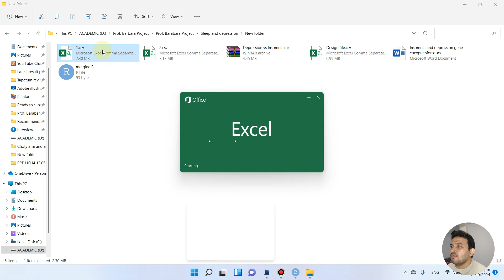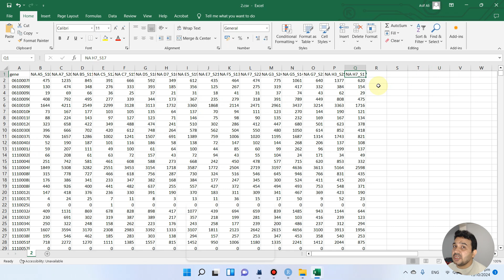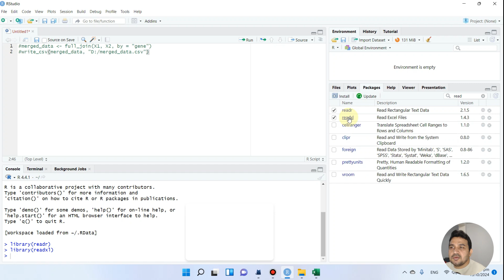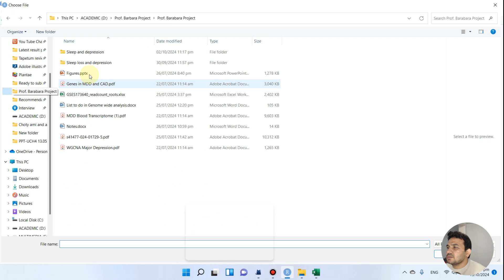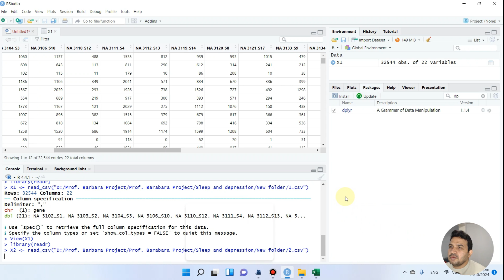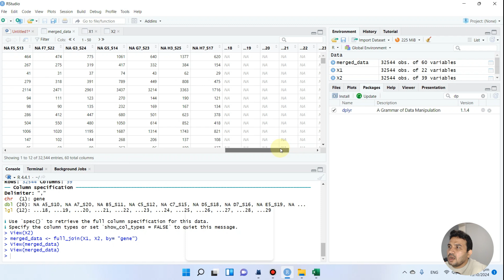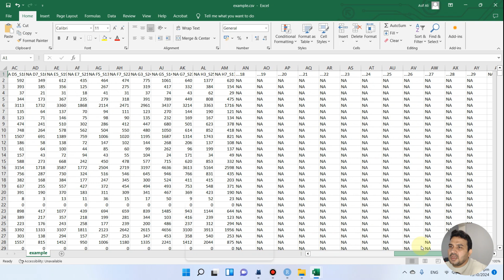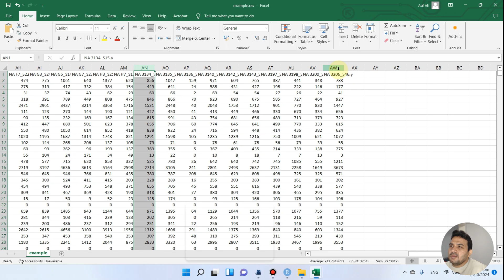How to merge two files/datasets of gene expression using R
In this video, I have shown the merging of two gene expression files.
merged_data lessthan- full_join(X1, X2, by = "gene")
write_csv(merged_data, "D:/merged_data.csv")

If you have queries related to any video/research, please ask in the comments section of the relevant video, so that others can also get benefit from this discussion. [🛑🛑🛑If you are stuck with RNA-seq data analysis or need my help for postdoc/scholarship application: Book a live session: see the below-given link🛑🛑🛑]